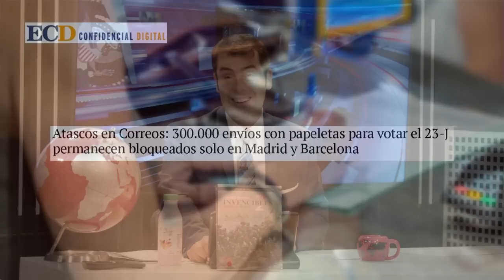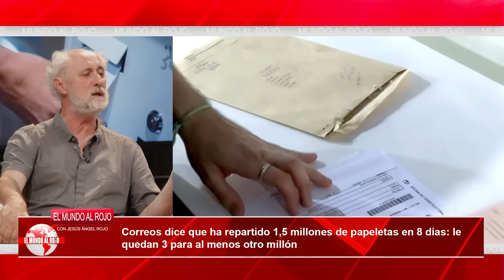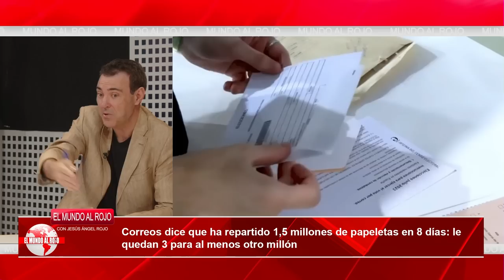💥Empleados de Correos alertan💥«Es una salvajada poner a repartir votos a gente que no trabajó aquí»